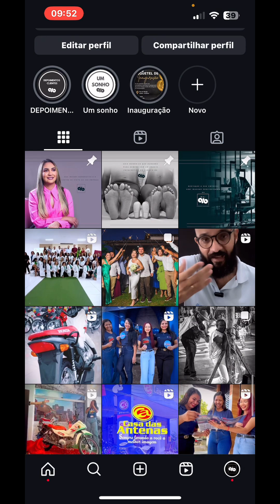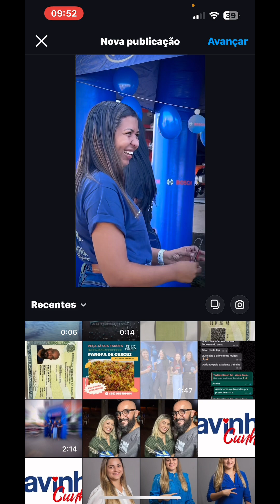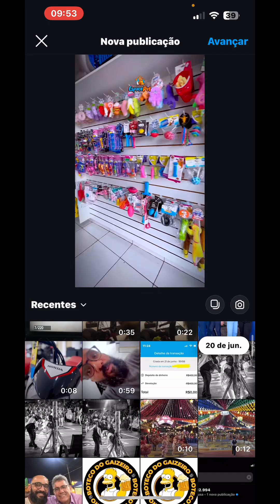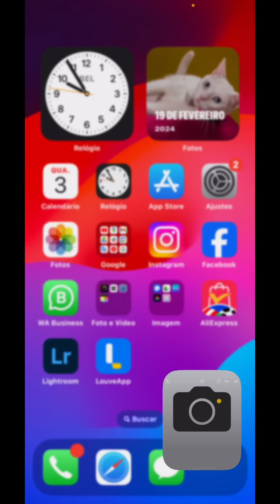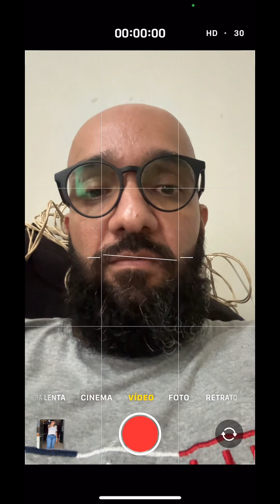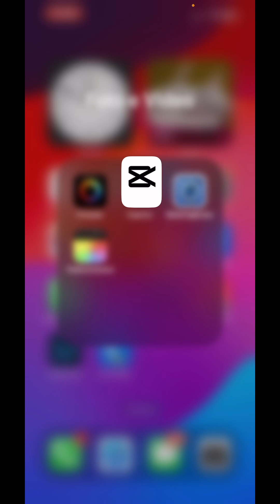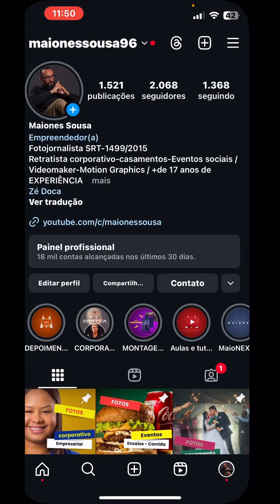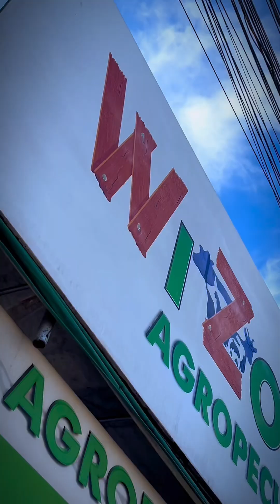PROBLEMA de zoom AO PUBLICAR NO INSTAGRAM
Tivemos um pequeno problema em um vídeo publicado em um de nossos perfis no Instagram, o vídeo ao ser compartilhado apresentava apenas cerca de 25% da área do enquadramento do vídeo. Veja como resolvemos esse problema!